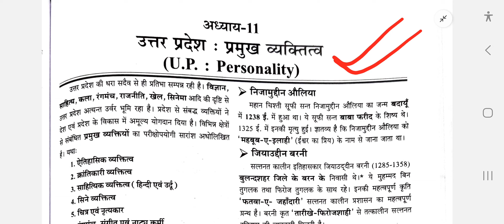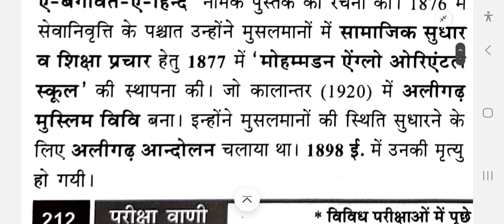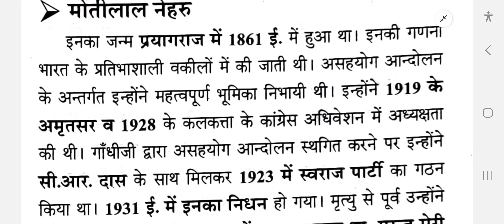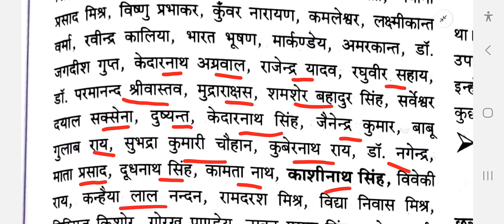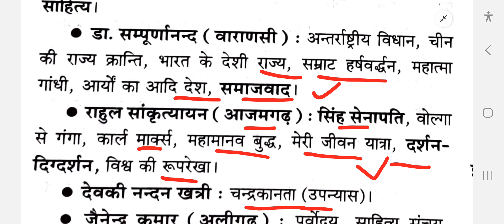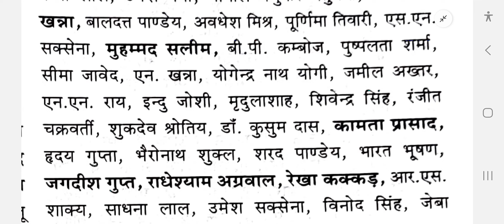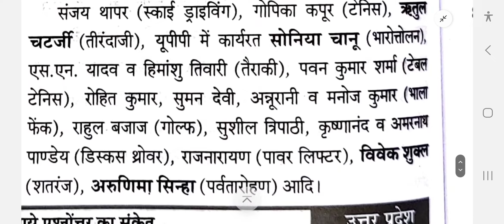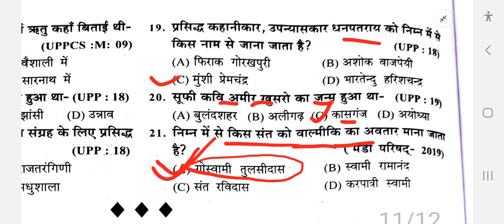UP Special Pariksha Vani latest Edition 2024-25| UP GK- 11 |उत्तरप्रदेश एक समग्र अध्ययन|Deeksha mam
उत्तरप्रदेश के प्रमुख व्यक्तित्व | UP Special Pariksha Vani latest Edition 2024-25 | UP GK- 11 |  उत्तरप्रदेश एक समग्र अध्ययन | Deeksha mam | Uttarpradesh General Studies Pre & Mains  | परीक्षावाणी